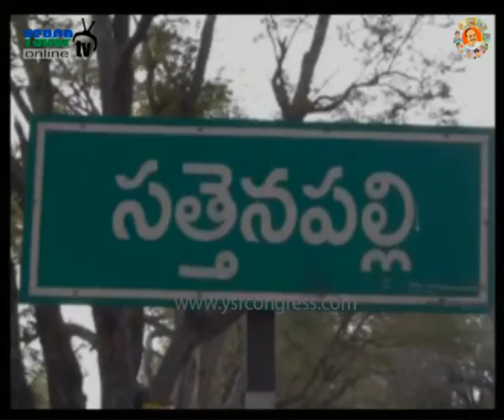Guntur : Sattenapalli YSRCP leaders celebrate party formation day - 12th Mar 2016